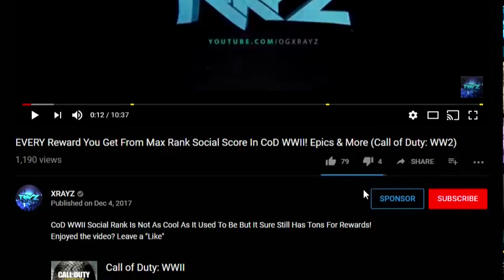Modern Warfare 4 First Promotion RELEASED! Exclusive Recording Event Images! (Call Of Duty 2019)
We Got Our First Bit Of Promotion For Modern Warfare 4! Could We See A Teaser Soon? Enjoyed the vid? Leave a "Like"

The Last Grand Heist Update Is A HUGE Letdown!!

Pop Filter
Rode Swivel Mount

- OGXRAYZ